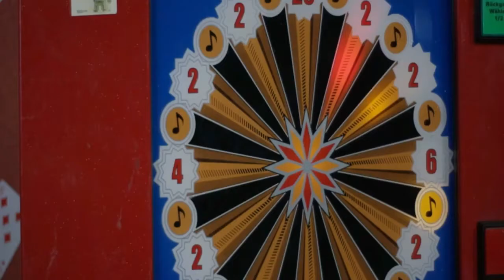Nonstop Latest Music Napia New Ugandan Hits